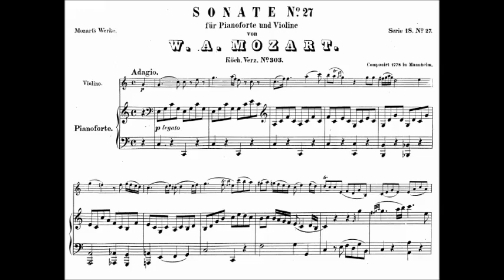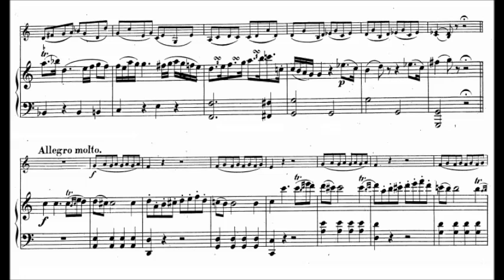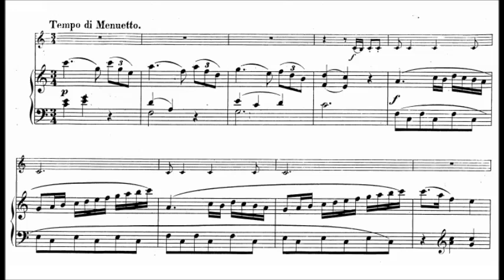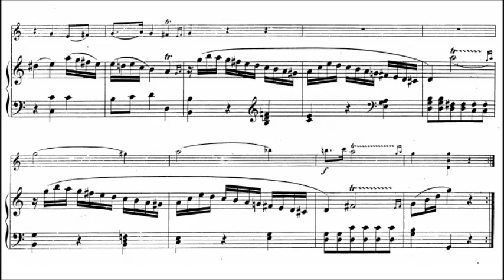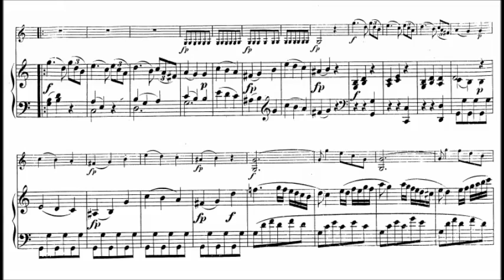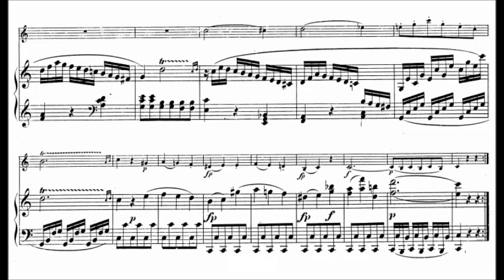Mozart - Violin Sonata No. 20, C Major K. 303 [Szeryng/Haebler]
Sonata for violin & piano No. 20 in C major, K. 303 (K. 293c) 1778

1. Adagio - Molto Allegro - Adagio - Molto Allegro (0:00)
2. Tempo di Menuetto (5:21)

Henryk Szeryng, violin and Ingrid Haebler, piano

Description by Brian Robins  [-]
During the course of the long trip undertaken to Mannheim and Paris in 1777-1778, Mozart composed seven sonatas for piano and violin (K. 296 and K. 301-306). The C major is the third of the group and the last to have been composed entirely in Mannheim. Like the Sonatas in C, K. 296, in G, K. 301 and E flat, K. 302 it was written during the spring of 1778, a period during which Mozart persistently delayed his departure for Paris, having fallen in love with the young singer Aloysia Weber. These Mannheim sonatas were the first Mozart had composed for keyboard and piano since his childhood, a renewed interest that appears to have gained its impetus from a group of sonatas by the Dresden Kapellmeister Joseph Schuster (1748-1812), which Mozart heard and played in Munich, the first stop made on the tour. In a letter written to his father from Munich he states his intention of composing pieces in the same style, but it was not until several months after his arrival in Mannheim that Mozart started work on the sonatas. What probably particularly interested Mozart about the Schuster sonatas was the greater independence given to the violin part than was customary at the time (the characteristic dominance of the piano part can be clearly heard in the very early sonatas composed by Mozart a dozen years earlier).

Although the 1778 set are still described as being for piano with violin accompaniment (a designation clearly suggesting they were designed for the amateur market), the violin does attain at times a greater degree of equality. Like all but the last of the set, there are only two movements. The first is unusually constructed, opening with a flowing slow Adagio which leads into a hectic Molto Allegro section which is itself displaced by the return of a new Adagio passage. Finally the quick section is repeated. The second movement is an elegant Tempo di Menuetto. The six sonatas K. 301 through to K. 306 were published in Paris in 1778 as "Opus 1, No's 1-6" with the title page bearing a dedication to Maria Elisabeth, Electress of the Palatinate. For this reason they are frequently known as the "Palatine Sonatas."